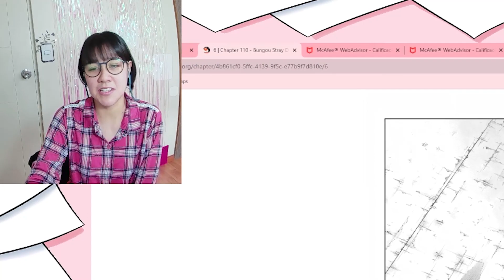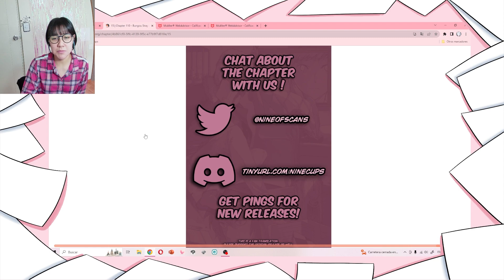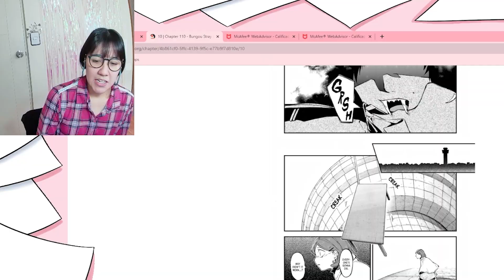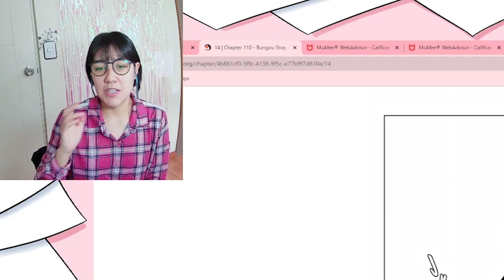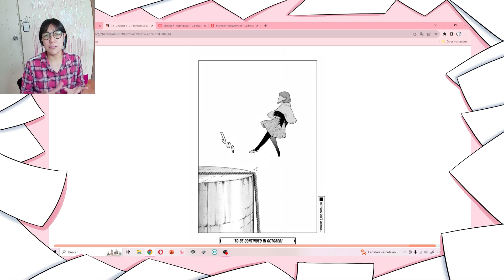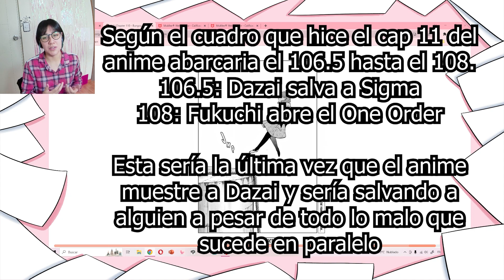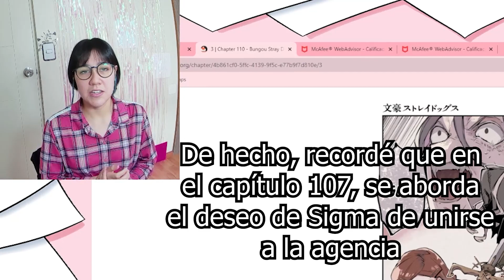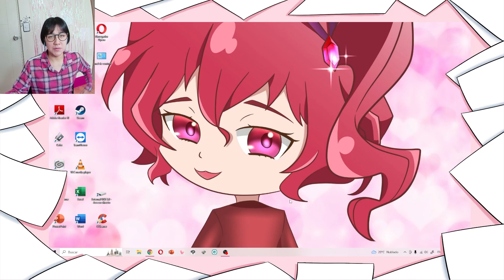El plan de Aya no funcionó... 🥲 | BSD Manga | Capítulo 110 [Narración/Análisis/Teorías CON SPOILERS]